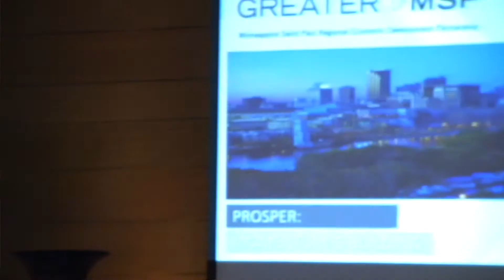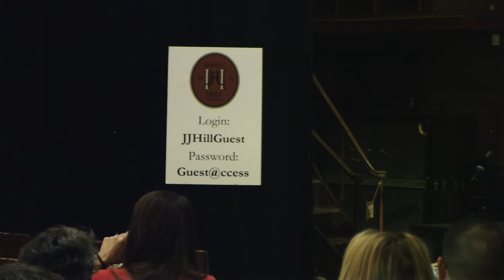MINNEAPOLIS-SAINT PAUL: R.T. Rybak Remarks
Former Minneapolis Mayor R.T. Rybak talked to the Leadership Visit delegation at the James J. Hill Center in Saint Paul on Wednesday, June 7, 2017.  Mr. Rybak is also President & CEO of The Minneapolis Foundation, one of the oldest and largest community foundations in the country.